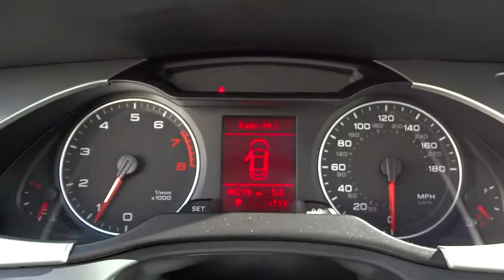2012 Audi A4 53866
2012 Audi A4

1695 Auto Park Way South

*CLEAN TITLE HISTORY*. 8-Speed Automatic with Tiptronic, quattro, and Black Leather. Like new. All the right ingredients! Here at Mossy Volkswagen your #1.Be the talk of the town when you roll down the street in this well-loved 2012 Audi A4. This vehicle has been pampered by the previous owner, and it shows. It has no flaws or blemishes and everything works like new.